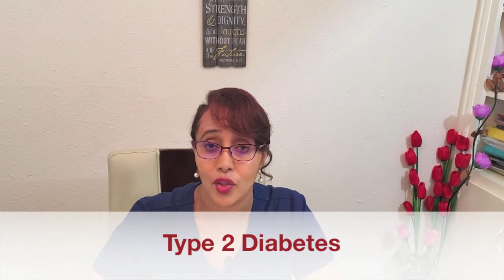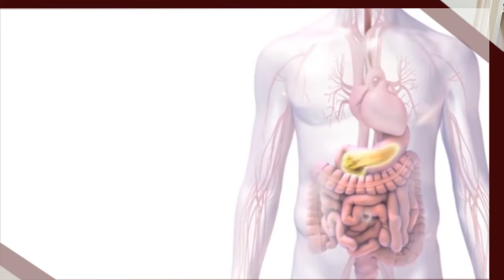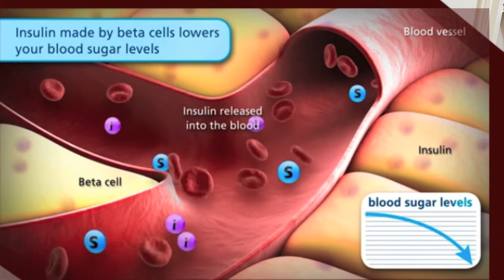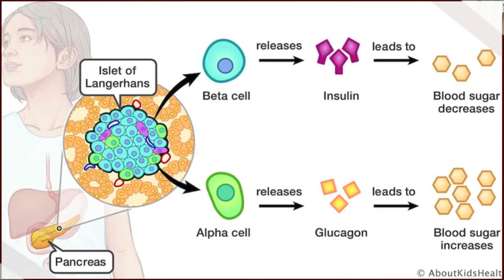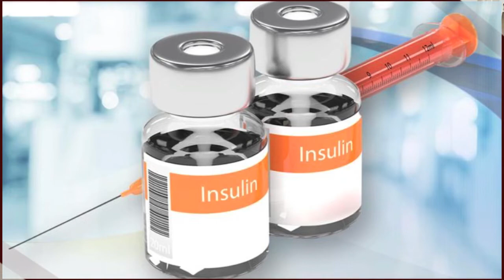Journey with Type 1 Diabetes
As a parent living with a Type 1 Diabetic child,  I will try to share my Jurney in order to teach and learn from others.